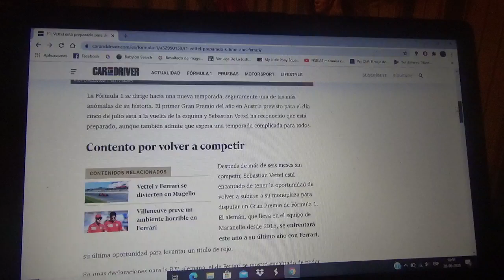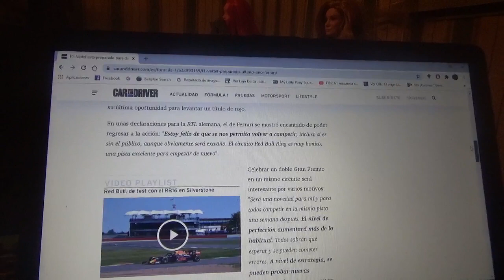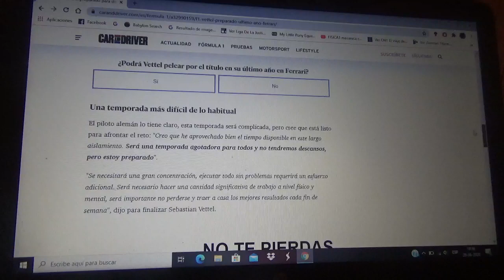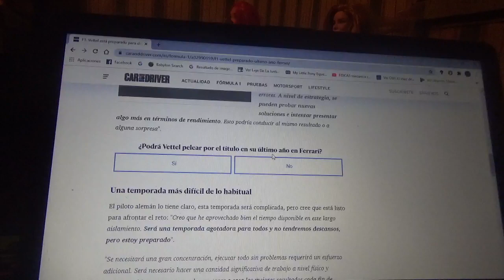Sebastian Vettel ya se siente preparado para su última temporada con Scuderia Ferrari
El corredor alemán tetracampeón mundial piensa que podría ser una temporada bastante agotadora